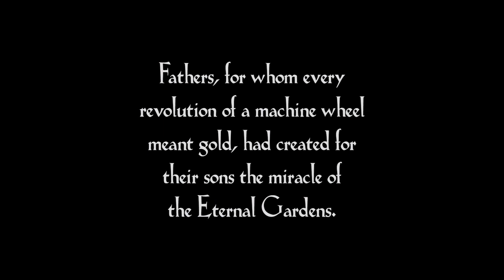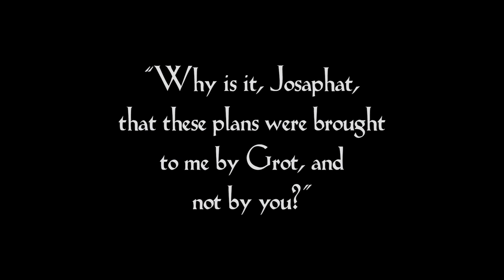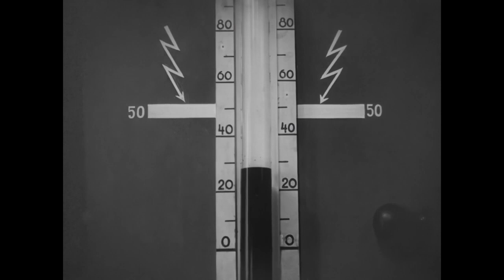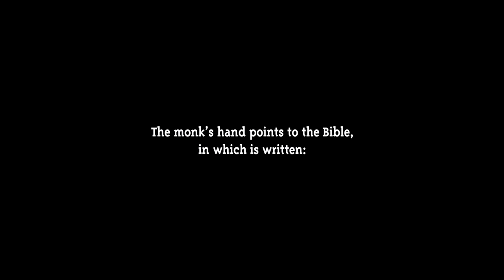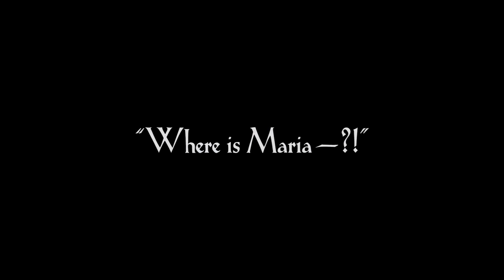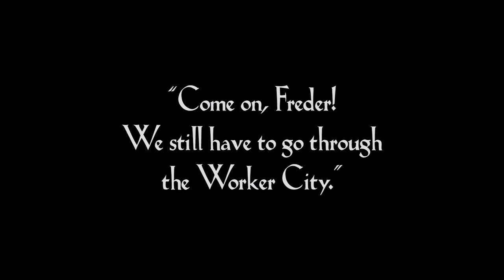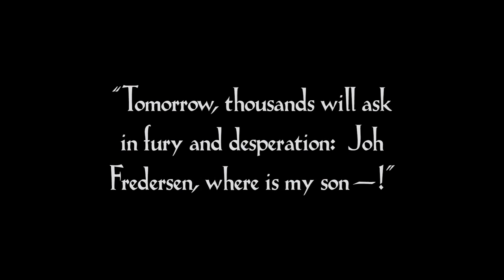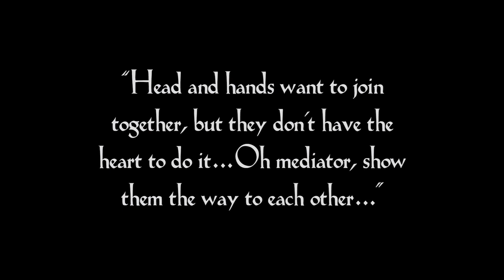Metropolis (1927..IN ENGLISH & HD) $$ Most Expensive Movie At The Time $$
Sometime in the future, the city of Metropolis is home to a Utopian society where its wealthy residents live a carefree life. One of those is Freder Fredersen. One day, he spots a beautiful woman with a group of children, she and the children quickly disappear. Trying to follow her, he is horrified to find an underground world of workers who apparently run the machinery that keeps the Utopian world above ground functioning. One of the few people above ground who knows about the world below is Freder's father, John Fredersen, who is the founder and master of Metropolis. Freder learns that the woman is called Maria, who espouses the need to join the "hands" - the workers - to the "head" - those in power above - by a mediator who will act as the "heart". Freder wants to help the plight of the workers in their struggle for a better life. But when John learns of what Maria is advocating and that Freder has joined their cause, with the assistance of an old colleague. an inventor called Rotwang, who turns out to be But their nemesis goes to works towards quashing a proposed uprising, with Maria at the center of their plan. John, unaware that Rotwang has his own agenda., makes plans that include shutting down the machines, with the prospect of unleashing total anarchy both above and below ground.

Was the most expensive silent movie ever made.  With a budget of $1,261,904.76 in 1927 that is equivalent to $21,838,425.84 in 2023 with the current rate of inflation.

Release date:  March 13, 1927 (USA)
Content rating:  Not Rated · TV-PG · TV-14
Genre:  Drama · Sci-Fi
Directed by:  Fritz Lang
Written by:  Thea von Harbou
Music by:  Maximianno Cobra · James Duhamel · Sandro Forte · Gottfried Huppertz · Abel Korzeniowski · Giorgio Moroder · Peter Osborne
Produced by:  Erich Pommer
Production company:  Universum Film (UFA)

Run Time:  2 hrs 28 mins